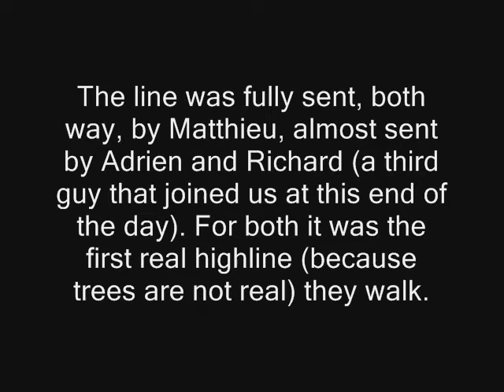Ritson Gap - 10 & 11/ 09/2011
Highline repeated by Adrien, Matthieu and Richard.